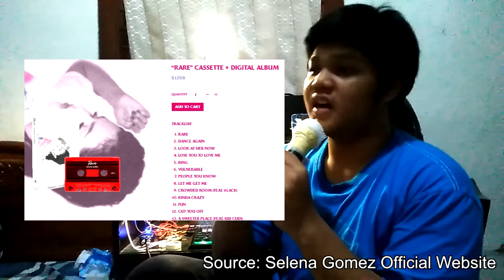LANES 2ND VLOG: Cassette Tapes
Hello, everyone! My name's Lane, and welcome to the second vlog. There's nothing much that I want to say, honestly, rather than I moved in my house. Not in my boarding house anymore, but in my parent's home right now because of the current affairs that is happening around the world. We're going to continue what we're left off in the previous video. Now, we're going to discuss more about cassette tapes and why is it getting a revival in this digital era. But before that, I'm going to talk to you guys about the history of cassette tapes. It was around 1960's when Philips, an electronic company that you guys probably familiar with light bulbs, was developed some sort of analog music format for listening. It was called the Musiccassetes. Then in almost around 1970's, cassette tapes were used for distributing music. It gains a lot of attention in the general market, and it gains popularity because of how small and compact the format is. But there was still a lot of audio format that tries to rival the cassette tapes, but most of them failed, somehow. And then in around 1980s until the 2000, the market for cassette tapes were declined because CD was introduced, during those years. So everybody was kinda switched over to CD and cassette tapes were less interesting by anyone. CD offers more high quality sound because it's digital. Of course cassette tapes have some flaws, but people kinda love that thing. Despite cassette tape being overthrown by CD, I guess in the around 2010's it kinda declined too because of digital music. So yeah, every format have that up's and down's. But it's fine, it happens.

Now, onto today's era, in the future. See, the CD, cassette tapes, and vinyl are getting a little bit of revival, even though the sale are declining, because it kinda switch the position that these format are having. Most music label right now, didn't have to rely on physical format because they can earn money from digital now. And these music label are mostly from independent label record, like smaller scale label record, not like major label record, like in Indonesia such as Aquarius or Musica, but it's much more smaller independent label record that mostly sell these physical format like cassette tapes, vinyl and anything. So basically, the position for these physical music format is pretty much as a merchandise. That's pretty much it, that's how these physical format is revived, because they switch over the position as a merchandise.  And I think there's some popular artist in the west that took advantage of this revival. Last time I saw there's a Selena Gomez cassette tapes on the internet, and there's this not so popular artist called Steven Wilson. He also sells cassette tapes, vinyl and anything. Even so, the sale for this physical format is getting rise and rise again. Many people also attracted with this physical format because of how interesting this thing is.

So I already told you guys about the history of cassette tapes, along with other audio format and also their position in this current era. Despite all of that, I think cassette tapes is getting more popular again just like the golden age of the 80's and the 70's, and that's pretty much a good thing. With the help of the current trends that's been going on around people. It's interesting that they also get interested in cassette tapes and other formats. It basically try to push people to appreciate music, more than just listening it. You appreciate someone's work by owning their physical album. You know that owning physical album have some kind of special feeling in it. Like you really support those people and want those people to make more music, and it's great. Well yeah, I guess that's it that I want to talk about. I'm not sure about the topic that I'll talk about on the next vlog. I'll probably going off with the music stuff, and talk about gaming. Well, it's going to be a hot take, but I can manage to do that.

Sources
Image:

COMMENT: Good editing and very good discussion of the content. You can also switch perspectives of the camera when you talk, for variation.